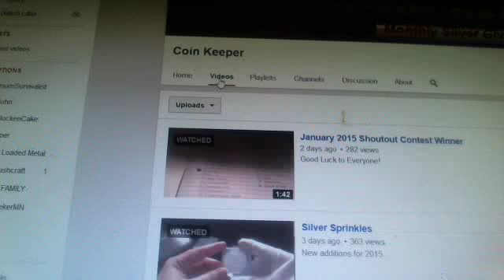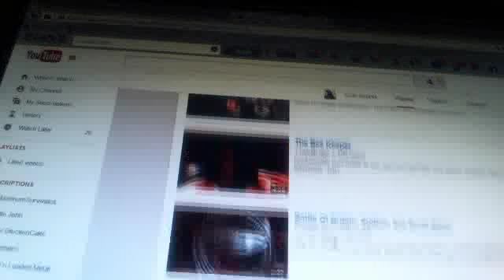SV for Coin Keeper ....